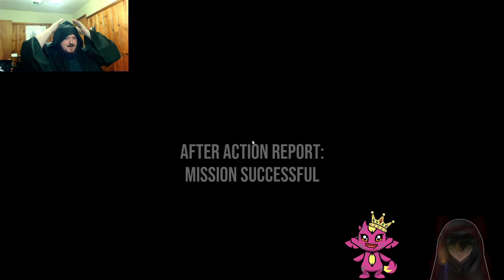New Armory Speedrun Record 2:14 Everyone KIA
alright, so we need to do it faster AND have everyone survive, but we had an interesting plan here